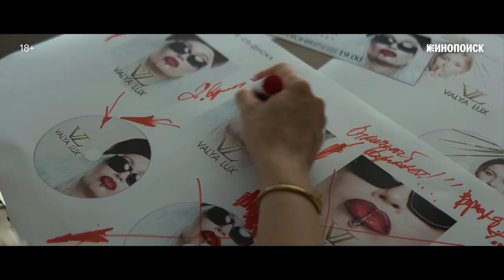Сериал «Беспринципные» 2 сезон 😎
Трейлер к фильму:  «Беспринципные» 2 сезон

► Название: Беспринципные

► Дата выхода: 18 ноября 2021

► Страна: Россия

► Жанр: комедия

► Режиссер фильма: Роман Прыгунов

► О фильме: Добро пожаловать на Патриаршие. Смешные и волнующие подробности личной жизни богатых москвичей, которые, как и все, попадают в неловкие ситуации. Правда, ситуации у них не самые обычные... Жена чувствует себя виноватой, познакомившись с любовницей мужа. Муж прикрывается выдуманной дочерью друга. А друг толкает помощника на измену, потому что так хочет жена. И это только начало. Одним словом, неприличные истории о приличных, казалось бы, людях.